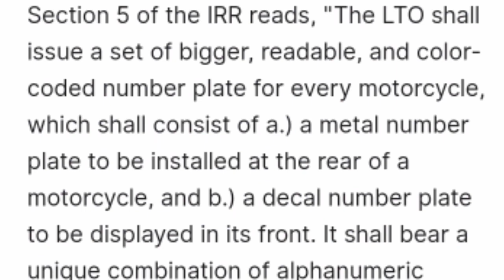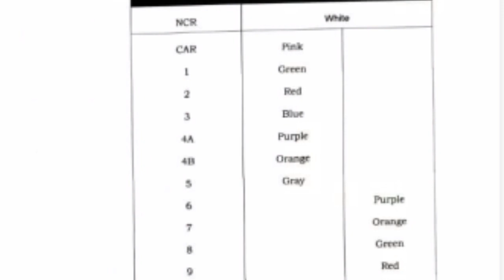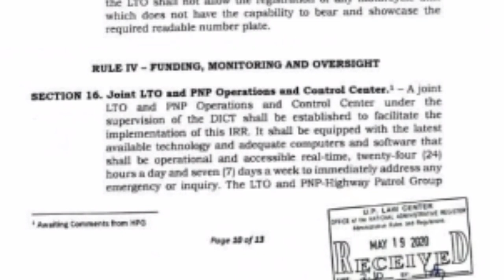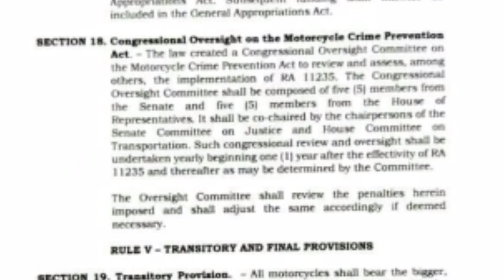LTO Realeases Implementing Rules For the Double Plaka Law